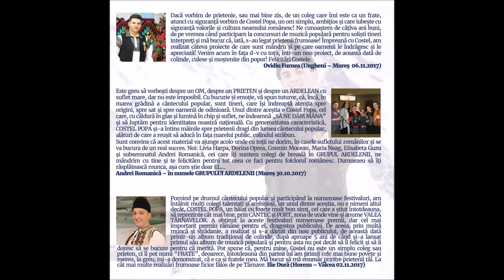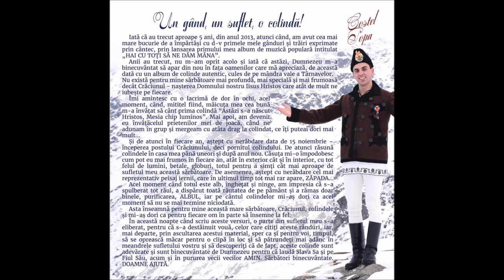01 Sosit-a praznicul iară - Grup (ALBUM COLINDE 2017)